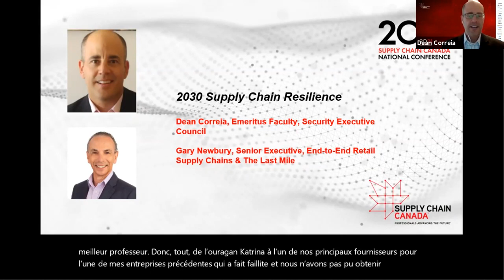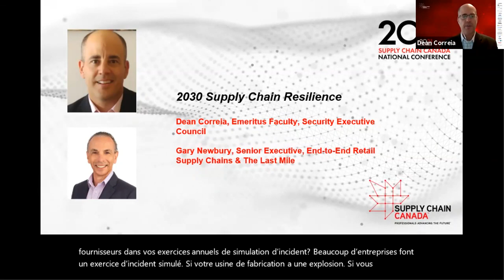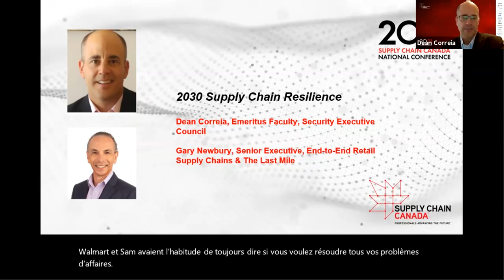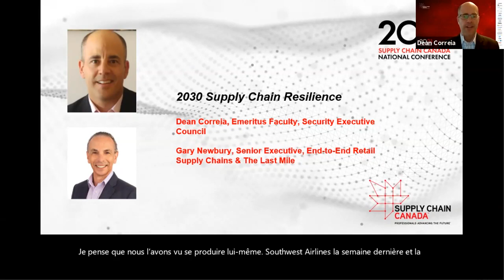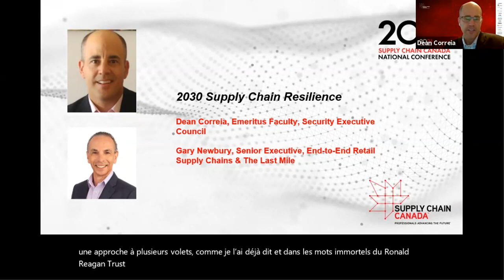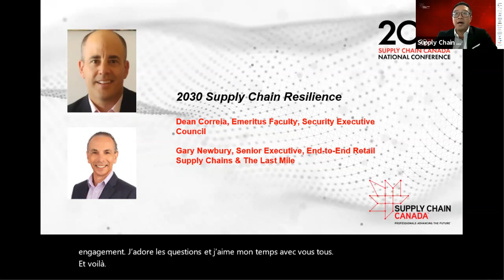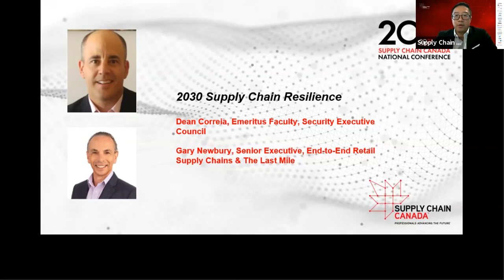Supply Chain Canada Annual Conference – 2030 Supply Chain Resilience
Dean Correia – Emeritus Faculty, Security Executive Council talks through key principles of security, loss prevention and risk management with Gary Newbury at SCC Annual Conference.

As recent history has taught, a variety of man-made, natural, and technological risks are ever present threats to supply chain and warehousing operations. This session discusses supply chain security best practices around future supply chain security strategy options to improve operational resilience.

RetailAID October 2021

Think big, be bold, scale, adapt and win!

Being Agile, Innovative and Digital is a collective approach to resolving many end-to-end retail supply chain & Last Mile challenges as consumer product/retail businesses face increasing disruption, demand and supply shocks, climate change, geopolitical challenges and, importantly, ever evolving consumer trends.

For additional information or to have a discussion, please go